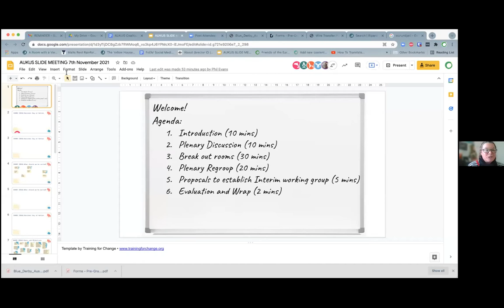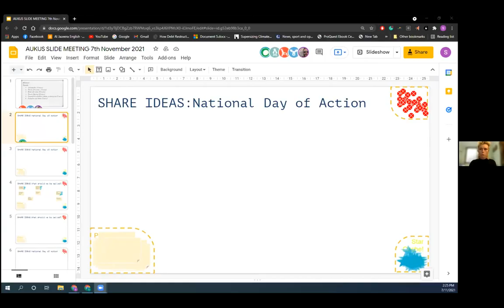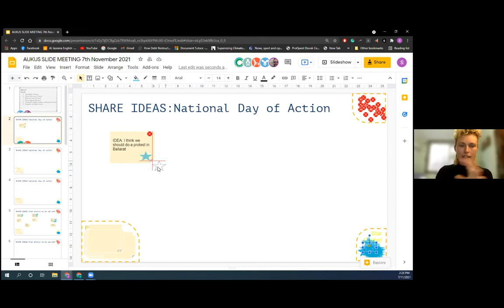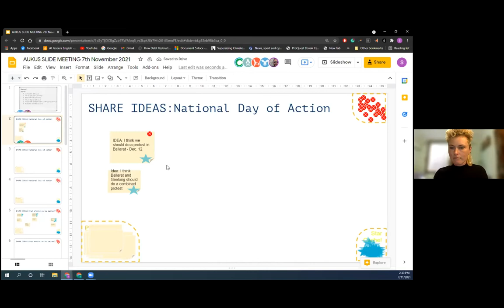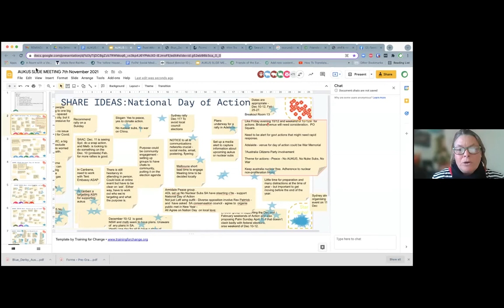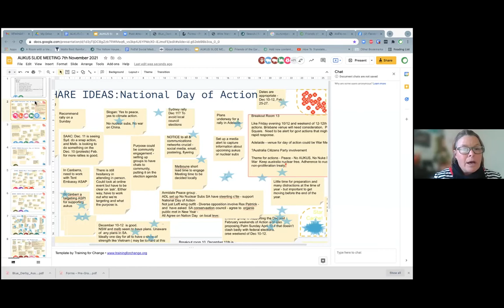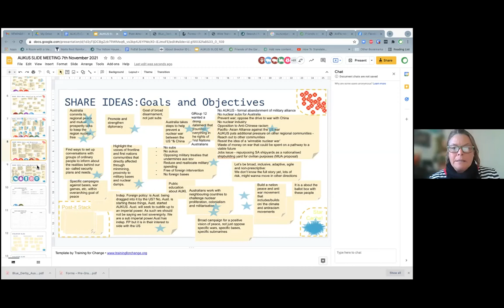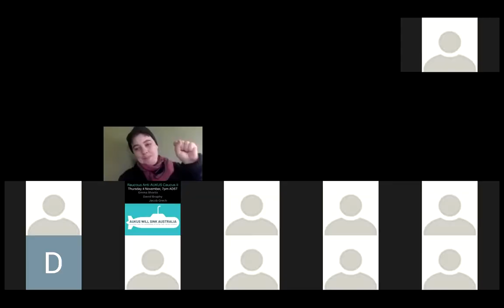National coalition/movement campaigning against AUKUS and war preliminary meeting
This is the first of two meetings in the initial formation of a national coalition/movement against AUKUS, war and nuclear submarines.